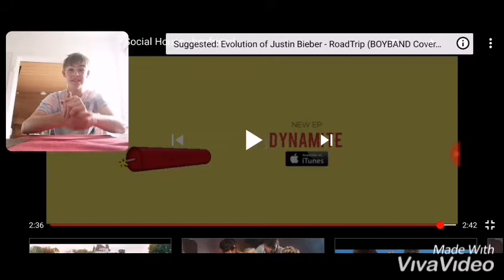REACTING TO ROADTRIP TV - ARIANA GRANDE , SOCIAL HOUSE - BOYFRIEND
Also give this video a big thumbs up as it helps me out a lot.